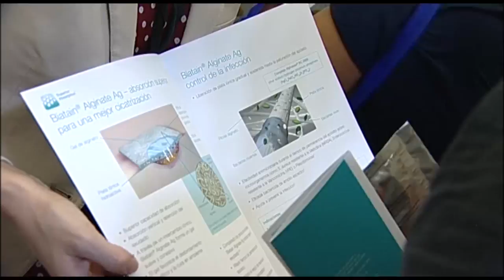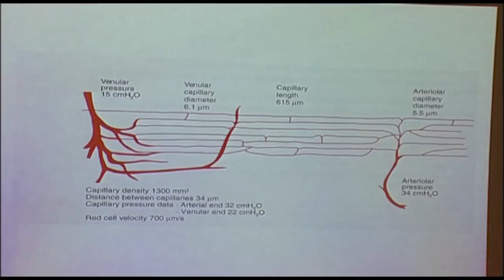III Jornada Nacional Monográfica de úlceras | Cecova TV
La Sociedad Española de Heridas (SEHER) ha elegido la ciudad de Valencia para celebrar por tercer año consecutivo, la Jornada Monográfica SEHER. Un acto donde se ha hablado sobre las "Úlceras  Vasculares" dirigido a profesionales de la Enfermería, Medicina, y otras ramas sanitarias, así como, por primera vez, a estudiantes.